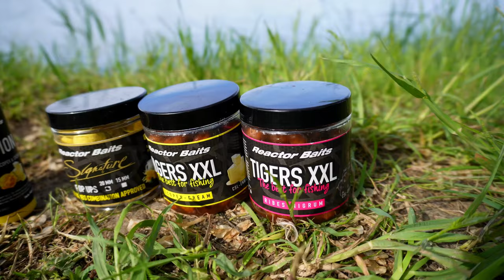IN GIORNATA - Ostellato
Un inizio di primavera complicato, periodi di giornate calde si alternano a notti in cui le temperature precipitano a 2-3 gradi, e queste situazioni non sono semplici da interpretare. L' acqua inizia comunque a scaldarsi e le carpe tendono poco alla volta ad entrare in frega, altra situazione non semplice. In questo periodo inizio a rivolgere la mia attenzione agli amur che popolano il canale...ma questa volta sono arrivate alcune fameliche carpe sulle dolcissime tiger bilanciate!